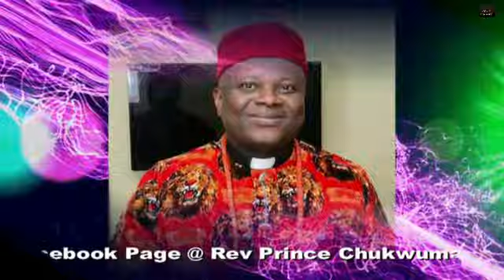SECRETS to God's Glory. 6. by Rev. Prince Chukwuma. CHAI! WHEN GOD DECIDES TO HELP A MAN...